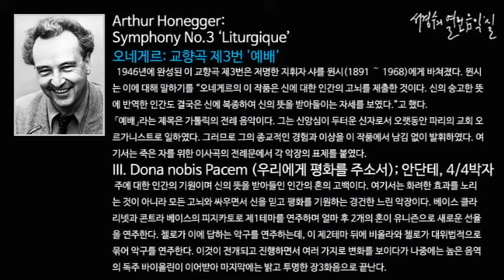Honegger: Symphony No.3 'Liturgique' III. Dona nobis Pacem_‘서경수의 열린 음악실’